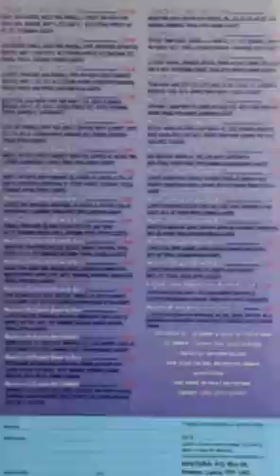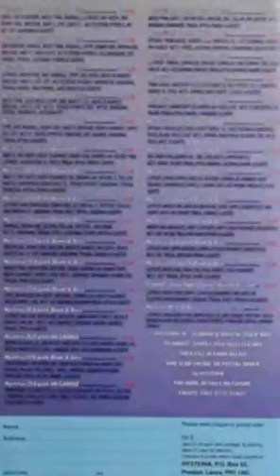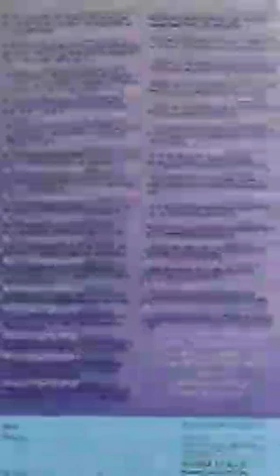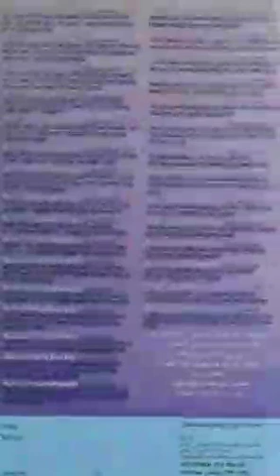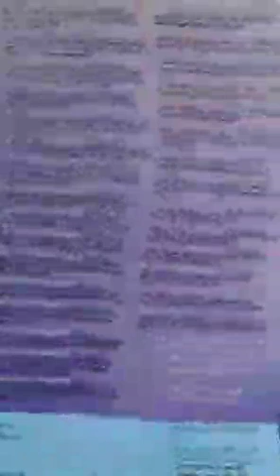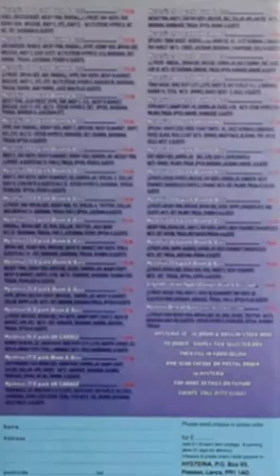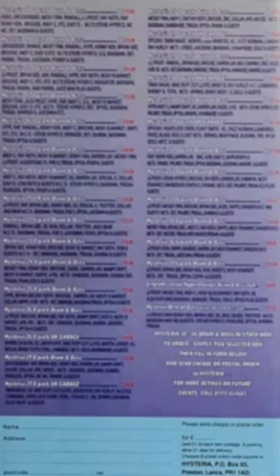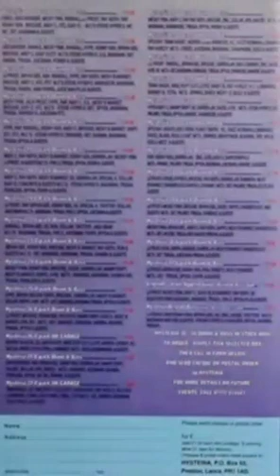Dillinja & Lemon D - Hysteria 48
Trigga, Loki & Lazer